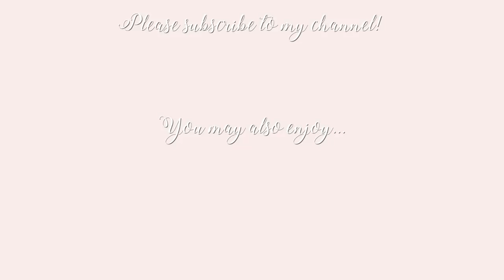A day in my life in London! ~ Freddy My Love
A day in my life as an 'influencer' in London! @ghdhair and @lookfantastic  (AD).

♥ DEPOP- @freddymylove

Freds x